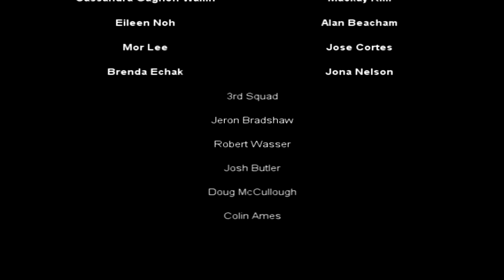Eagle river Armed Reg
Eagle River NJROTC drill meet 2012.
im srry i made everyone look short and fat